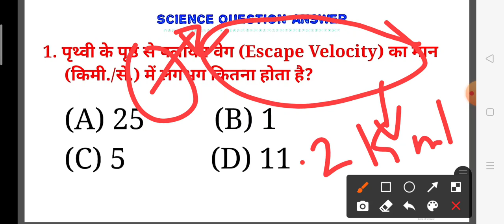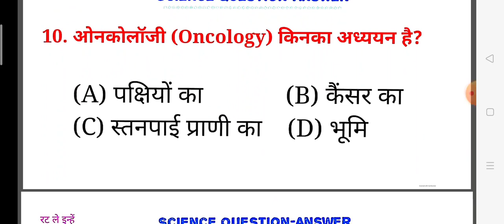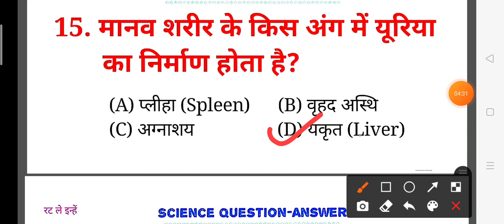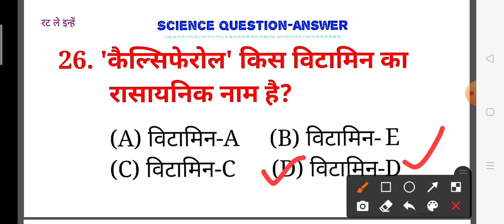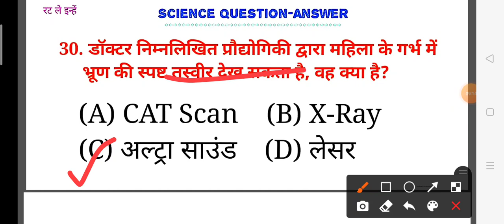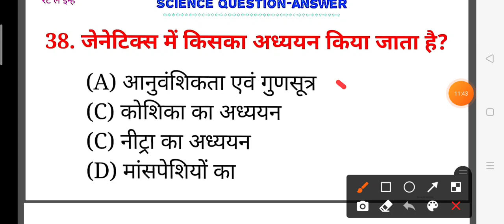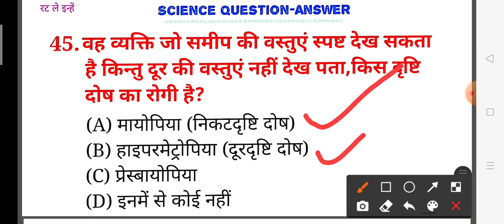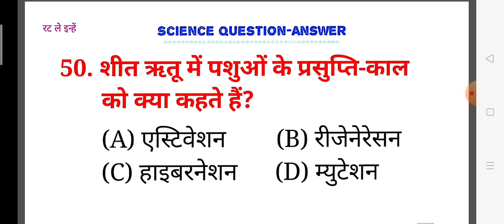JUNIOR SUPER TET #1000 GENERAL SCIENCE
periodic table
आवर्त सारणी
pdf Document (7.pdf

JUNIOR SUPER TET SCIENCE SERIES

TOP 100PHYSICS QUESTION.
Top chemistry Question
top gk
periodic table
top 30 physics qus
आवर्त सारणी
सुपर टेट सिलेबस
विज्ञान की उपयोगिता
जूनियर सुपर टेट
सुपर टेट विज्ञान
साइंस सिलेबस
दैनिक जीवन में विज्ञान
सुपर टेट बायोलॉजी
रेलवे ग्रुप D
रेलवे विज्ञान
जूनियर सुपर टेट बायोलॉजी, भौतिक, रासायन विज्ञान
REET reet syllabus 2020 reet 2020_ka_syllabus Reet 2020 latest news Reet 2020
ka syllabus Reet 2020 new vacancy reet 2020 syllabus
reet 2020 online classes reet 2020 ki taiyari kaise kare reet
2020 ut classes Jodhpur reet 2020 news reet 2020 latest
best book for super tet
best science question

news reet 2020 new syllabus Reet 2020 ka syllabus level 2

Reet 2020 ka syllabus level 1 reet 2020 syllabus Reet 2nd

level ka syllabus 2020 Reet vacancy 2020 online classes
बार बार आये हूए सामान्य विज्ञान के 1000 प्रश्न,
 general science most repeated 1000 questions,
1000 science
general science,
science mCq in hindi
science one liners in hindi
science oneliners
science one shot
general science in hindi,
science question
 speedy science
 railway science
 ntpc science
psc science
 science gk for competitive exam in hindi,  wifi, science gk by shipra mam,
ravi study iq gk general science,
 ravi study iq gk science,
 science most question in hindi 2020, science tricks